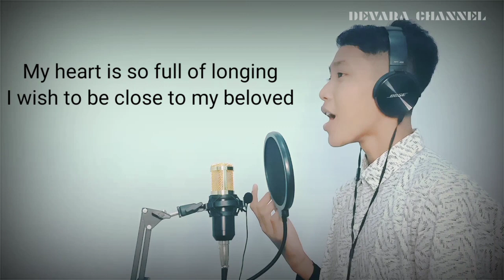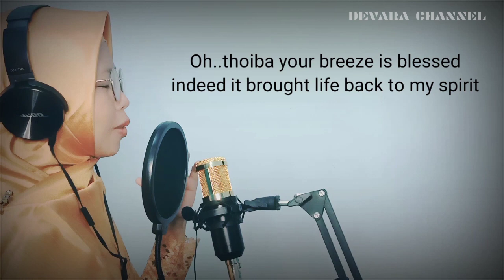ASSALAMU ALAIKA | COVER + LIRIK - VERSI TIGA BAHASA | MUSIC COVER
Assalamu 'Alaikum.

Kali ini kita cover lagu Assalamu 'Alaika versi 3 bahasa,,,
Mohon maaf audio kita yg masih jauh dari kata sempurna,,,
Semoga dapat dinikmati...